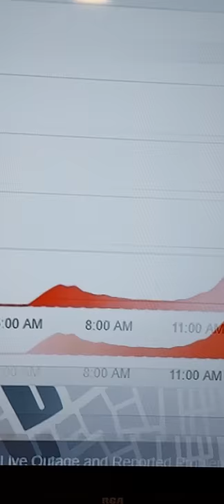ROGERS and FIDO GONE WRONG#Shorts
Monday April 19 2021 Rogers, Bell, Fido and some other companies are having an outage. It leaves canadian costumers not able to call. Hopefully they'll fix this huge issue soon.